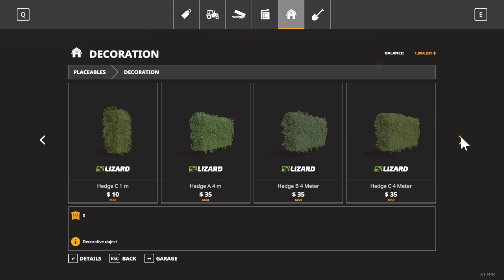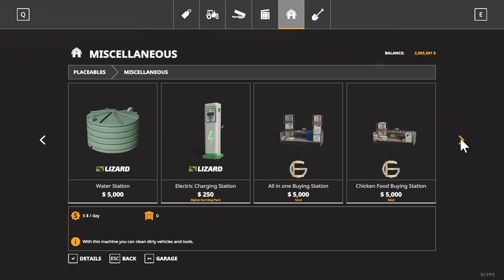FS19 * Cork County Lets Play * #2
FS19 Amateur playing on the Cork County Map with mostly John Deere equipment.